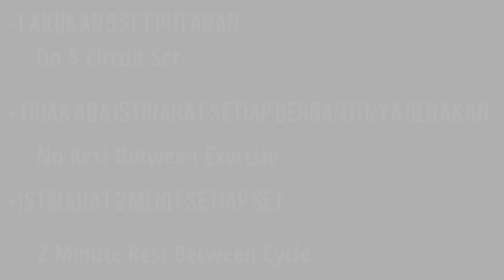Latihan Membesar kan Tricep di Rumah (TANPA ALAT!!!)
Home Workout

TANPA ALAT!!!... Cukup dengan latihan ini kamu bisa membentuk Otot Tricep, dan pastinya Otot Tangan kamu lebih kelihatan besar jika Otot Tricep kamu besar.